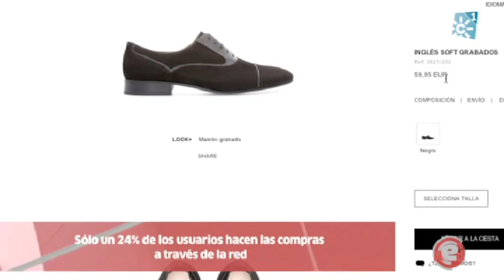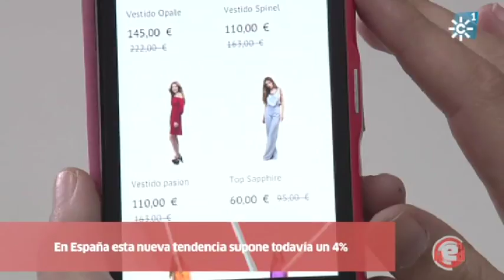En Red - Showroomin, una tendencia imparable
Reportaje emitido en el programa En Red el 4 de diciembre de 2013 en CanalSur Televisión.